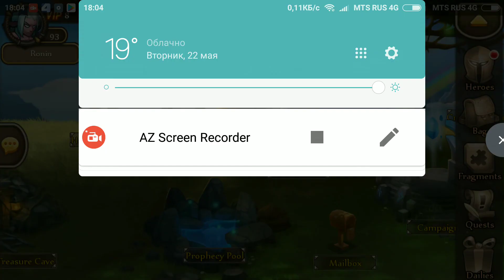Soul hunters, Angela + flash